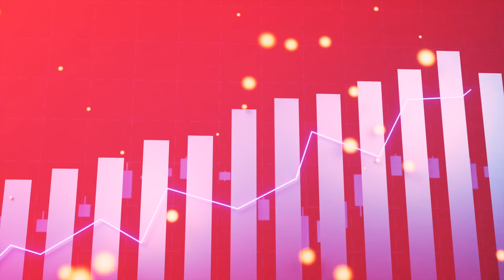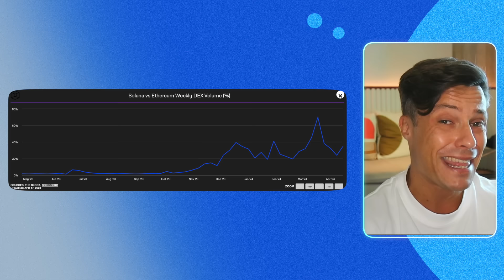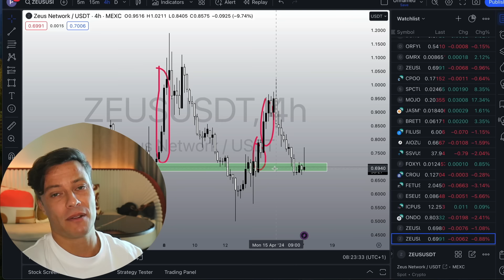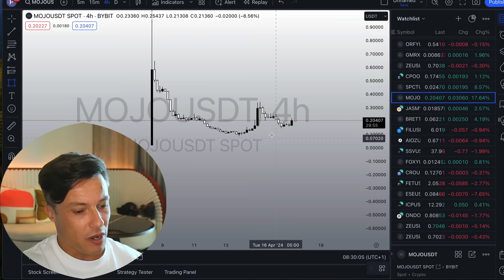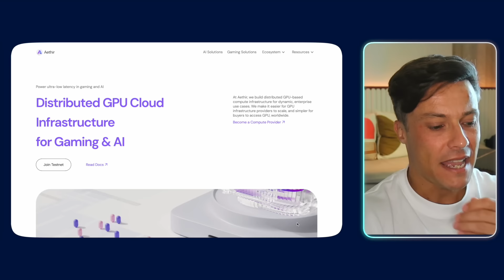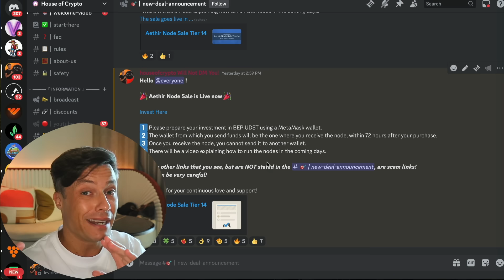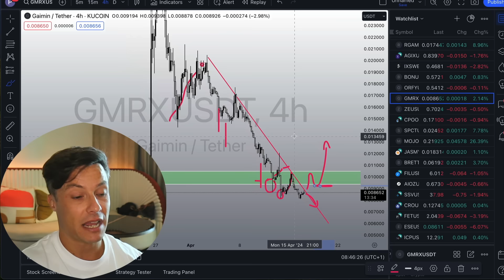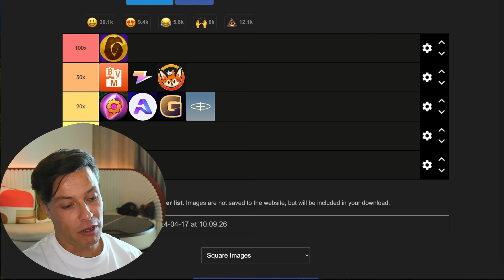Warning This Video Contains 100x Alt Coins! ⚠️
Top New Crypto Launches 2024. Right now some of the top performing alt coins of this bull market have been launching. This is where you can find the best new projects and get my detailed breakdown on these top alt coins.

💎 Join the Inner Circle for Pre ICO Deals and Trade Insights! 💎
✅ Sign-up for only $19.99 / month

💰0% Trading fees, 20,000 USDT BONUS link - MEXC (No KYC)💰

💰1000USDT Instant Crediting - Bitget Exchange💰
✅ Win with Crypto Trading and enjoy a discount on your trading fee

💰NO KYC & NO VPN +5500USDT Rewards - Bitunix Exchange💰
✅ Trade anywhere in the world with a discount on your trading fee

💰NO KYC up to $11,1000 for new users! - Bingx Exchange💰
✅ A secure, user-friendly, and feature-rich trading experience

🔑 Secure Your Trading with a VPN 🔑

🔑 Manage your portfolio from one easy to manage dashboard! 🔑

🔒Protect Your Asset with a Hardware Wallet🔒